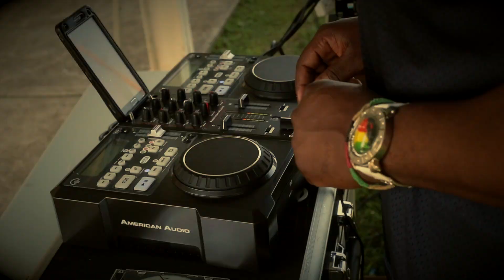Just Another Day In Paradise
I do not own or claim to own the track The Giver by Duke Dumont.